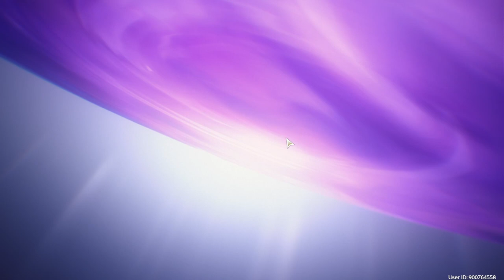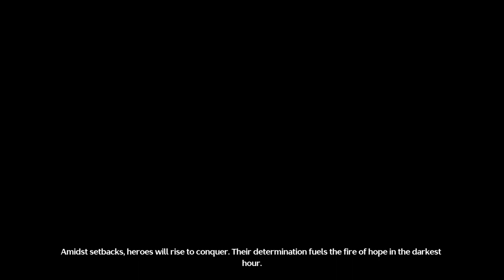1.0 is AMAZING (Wuthering Waves NO PULL)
main story finally complete, now we can cover other shit